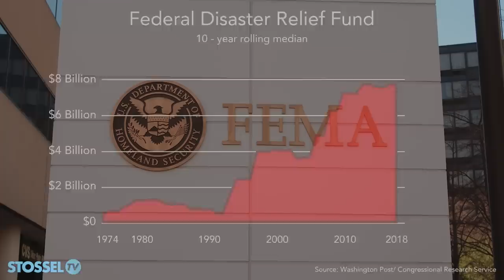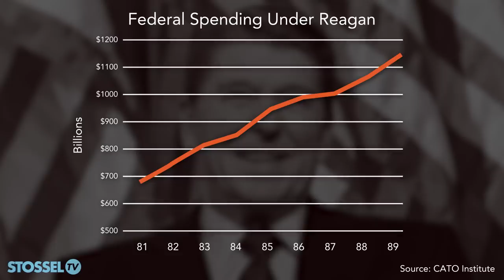Obama's Show “The G Word” Is Big Government Propaganda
Did you hear? Netflix paid Barack and Michelle Obama millions of dollars to produce movies and TV shows. Their latest documentary series, “The G Word,” is astoundingly stupid.

“The G Word” is hosted by comedian Adam Conover. President Obama approved it, and appears in it sometimes.

But instead of using his time with the president for something valuable, Conover wastes it on silly stunts like making sandwiches.

Instead of doing honest reporting, Obama’s 6-part series pushes big government propaganda.

I debunk it.